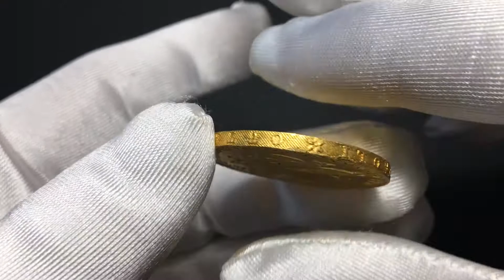NUMISMATICA RANIERI ASTA 16 Lotto 140 Leopoldo II Da 80 Fiorini 1828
Dettagli Moneta:

FIRENZE
Leopoldo II d'Asburgo Lorena, 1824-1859. Da 80 Fiorini 1828.
Au gr. 32,48
Dr.LEOPOLDVS II G P I A P R H ET B A A MAGN DVX ETR. Giglio di Firenze con due fiori. Rv. SVSCEPTOR-NOSTER DEVS.Inbasso: K 24-1828. Scudo coronato.
Pag. 92; Gig. 2; Fried. 343.

Raro. Colpetti al bordo. Bello SPL